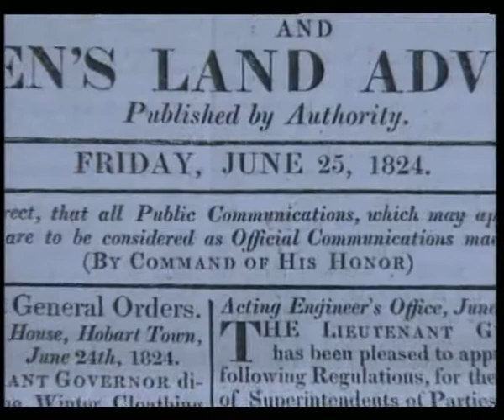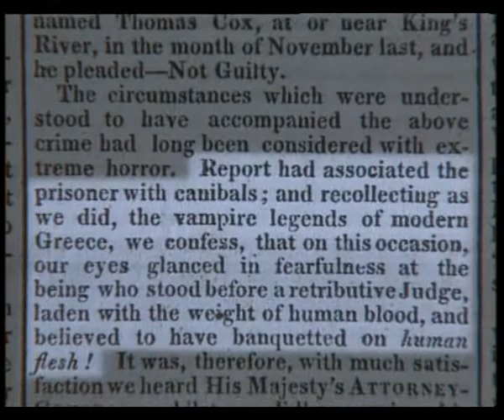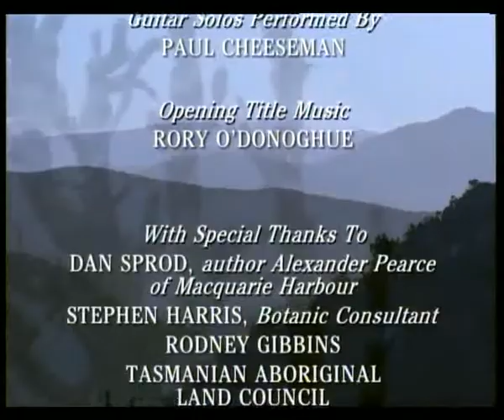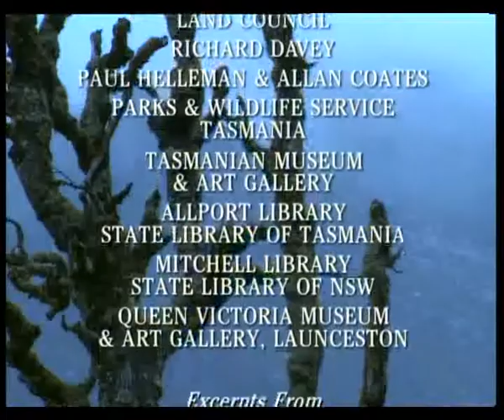Bush Tucker Man 2 - The Cannibal Convict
The Bush Tucker Man - Les Hiddens - Stories of Survival Episode 2 - The Cannibal Convict